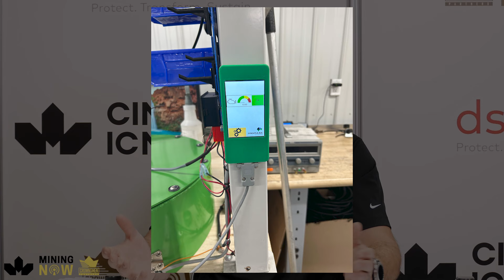Propulsa Innovations: Showcasing Epura's Advanced Self-Cleaning Air Filter #223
Explore the future of air purification with Jonathan Lévesque from Propulsa Innovations. Jonathan introduces Epura, a groundbreaking product designed to revolutionize air quality management in the mining industry. With its state-of-the-art technology, Epura not only ensures cleaner air but also promotes sustainability and operational efficiency within mining operations.

Jonathan discusses the journey behind the creation of Epura, the challenges faced, and the significant impact it has had on the industry so far. He shares insights on how Propulsa Innovations is setting new standards in air purification, addressing critical issues such as environmental regulations, health and safety, and cost-effectiveness. This episode provides a comprehensive understanding of the importance of advanced air treatment solutions in the mining sector.

Connect with Propulsa Innovations:
🔸 Guest Speaker: Jonathan Lévesque | Deputy General Manager